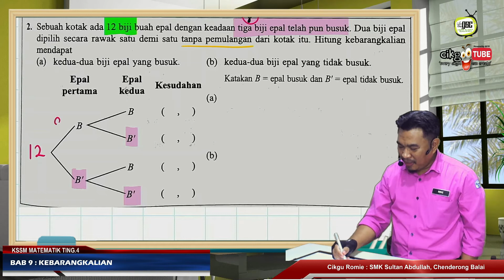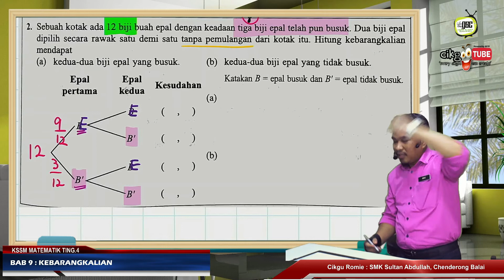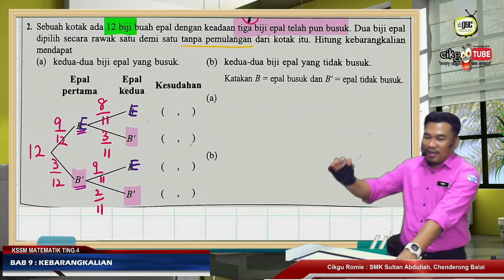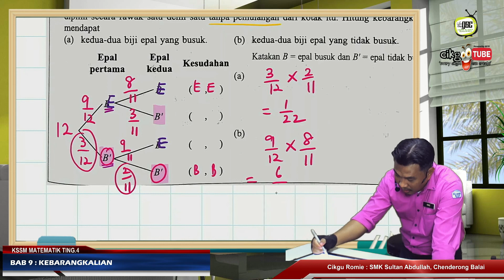KSSM20 4IT 07 Kebarangkalian Peristiwa Bersandar